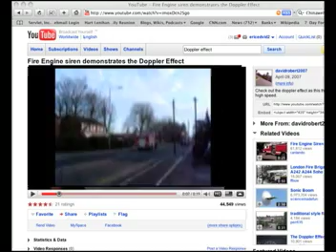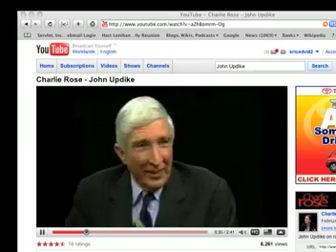The Impact of Technology on a Student's Educational Experience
A high school senior at Fredericksburg Academy in Virginia, describes the many ways web 2.0 technologies have impacted her education. This is a clip  from the upcoming Multimedia Kit, "Blogs, Wikis, Podcasts, and other Powerful Web Tools for Classrooms" which will include his book of the same name, a video, and a facilitator's guide from Corwin (corwinpress.com).